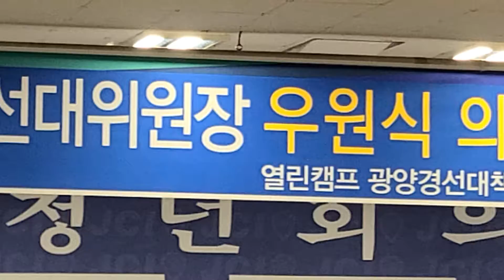"이재명 후보 선대위원장 우원식 의원" 광양방문으로 "열린 캠프 광양경선대책본부"에 힘과 용기 실어줘….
[해륙뉴스1] 유경열 기자=우원식 국회의원(서울 노원을)이 열린 캠프 광양선거대책본부 (공동본부장: 정민기, 서영배(광양시의원))의 초대로 광양시를 방문하였다. -

금일(9월 9일) 오후 5시 30분 광양시 광양읍 청년회의소 2층 회의장에서 코로나 19로 인해 비대면으로 우원식 "이재명 선대위원장"으로부터 더욱더 힘과 희망을 실어주는 짧은 시간을 가졌다.

참석자로는 광양시 "정민기·서영배 공동본부장과 언론인 "해륙뉴스1 유경열 대표기자, 연합미디어 문성필 대표"와 약간명"의 각 단체장과 지지자들 참가하여 이재명 후보 경선 및 본선 선거대책에 관한 의견등을 나누었다.

참가자들은 이번 경선과 본선에서 승리하여 "국가 균형발전" 등과 같은 문제에 관한 의견을 나누었으며
우원식 선대위원장은 명료한 답변으로 "이재명 후보" 역시도 국가 균형발전 등에 큰 관심이 있으며 국민이 만족할 수 있는 국가발전을 위해 이번 선거의 중요성을 다시 한번 강조하였다. -끝-